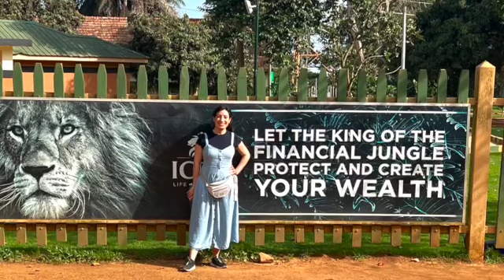Uganda Zoo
My friend Angelica and I went to the zoo while we were in Uganda.
Lake Victoria is the largest lake by area in Africa, the world's largest tropical lake,  and the world's second largest fresh water lake.